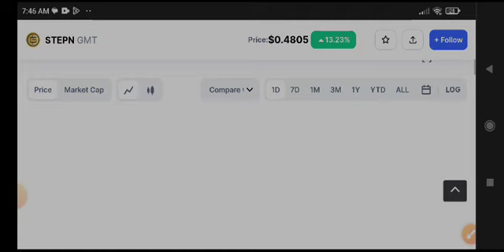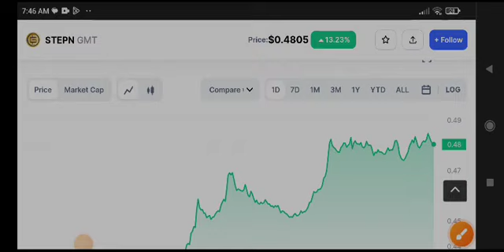STEPN GMT Price Prediction! GMT coin News Today